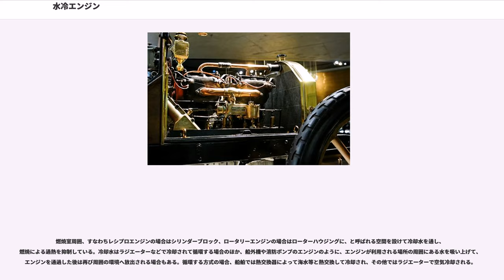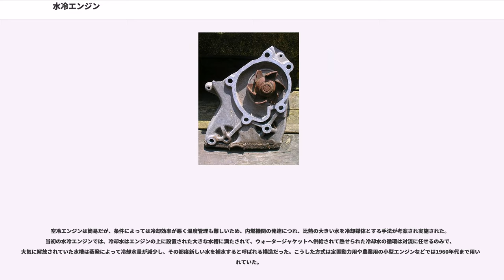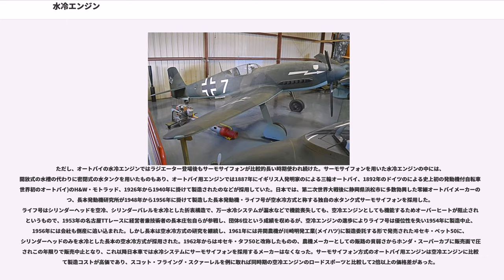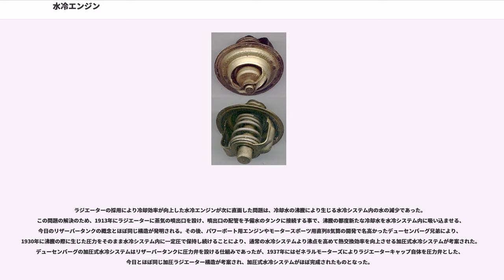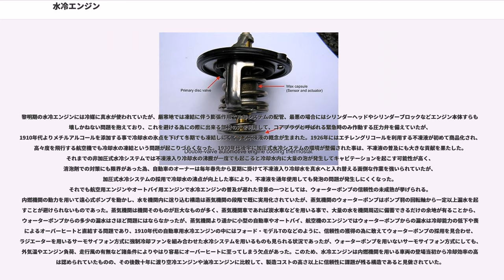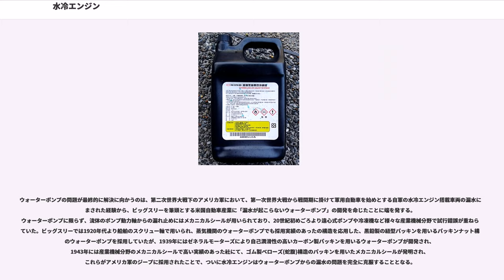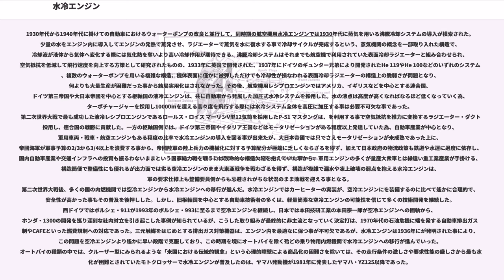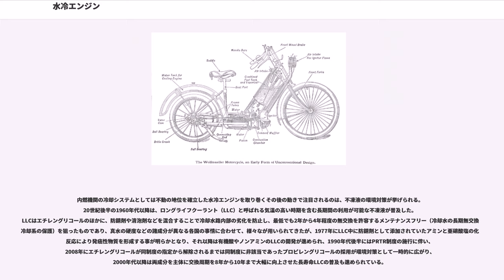水冷エンジン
水冷エンジン（すいれいエンジン）は、水またはそれに類する冷却液を媒体として冷却を行う、水冷による液冷のエンジン（発動機）である。「液冷エンジン」も（ほぼ）同義。

燃焼室周囲、すなわちレシプロエンジンの場合はシリンダーブロック、ロータリーエンジンの場合はローターハウジングに、と呼ばれる空間を設けて冷却水を通し、燃焼による過熱を抑制している。冷却水はラジエーターなどで冷却されて循環する場合のほか、船外機や消防ポンプのエンジンのように、エンジンが利用される場所の周囲にある水を吸い上げて、エンジンを通過した後は再び周囲の環境へ放出される場合もある。循環する方式の場合、船舶では熱交換器によって海水等と熱交換して冷却され、その他ではラジエーターで空気冷却される。

機関の運転に最適な温度に保つため、一般的に冷却水の循環経路にサーモスタット弁を設け、水温に応じてラジエーターに向かう（またはラジエーターから戻る）水量を調節している。より効率的にエンジンの冷却を行うため、冷却水は100℃では沸騰しないように加圧されている。冷却水は凍結すると膨張し、ラジエーター、シリンダーブロック、温水ヒーターコアなどを破裂させるため、凍結しないように不凍液が添加されることが多い。不凍液のうち1年以上の長期間（通年）に渡って利用できるものはロングライフクーラント（LLC）と呼ばれる。

空気よりも比熱（熱容量）が大きい水を利用することで空冷エンジンよりも安定した冷却能力を持ち、冷却水が隔壁となる為にエンジン騒音が外部に響きにくい利点も持つが、冷却水を循環する配管が必要になるため部品点数が増えたり、複雑な構造の部品が必要となったりする。また、冷却水の漏出や減少による故障のリスクを伴う。

通常、ウォータージャケットはエンジン製造時に鋳造で形成されるが、元は空冷であったエンジンを水冷エンジンに転換する場合は、ウォータージャケットを予め設けて製造されたシリンダーヘッドやシリンダーバレルを製作し、いずれか片方を交換して空水冷方式とするか、双方とも交換する。あるいはクランクケースを含めたシリンダーブロックを新規に設計し直す事が一般的であるが、DIYレベルで製作される空冷転換水冷エンジンでは、空冷エンジンの放熱フィン付きシリンダーの外部から金属板を巻き付けて溶接することでウォータージャケットを形成する例もみられる。

熱機関の全体まで視野を広げれば水冷の歴史は古く、「ニューコメンの蒸気機関」の名がある18世紀の大気圧機関において、冷却して水蒸気を凝縮液化し低圧状態を作って大気圧にピストンを押させるために、冷水をその大きなシリンダー内に注水していた。もっとも、後の内燃機関の冷却は熱機関として仕事をするための冷却ではないため、理論的には位置付けが異なったものと言えなくもない。

空冷エンジンは簡易だが、条件によっては冷却効率が悪く温度管理も難しいため、内燃機関の発達につれ、比熱の大きい水を冷却媒体とする手法が考案され実施された。当初の水冷エンジンでは、冷却水はエンジンの上に設置された大きな水槽に満たされて、ウォータージャケットへ供給されて熱せられた冷却水の循環は対流に任せるのみで、大気に解放されていた水槽は蒸発によって冷却水量が減少し、その都度新しい水を補水すると呼ばれる構造だった。こうした方式は定置動力用や農業用の小型エンジンなどでは1960年代まで用いられていた。

一方、1890年代ごろから生産されるようになったガソリンエンジンを搭載した自動車では、冷却水が蒸発する分を予備水として車体に搭載しなければならず、常に補水の必要がある開放水槽式のサーモサイフォンは実用的ではなかったことから、水タンクよりも熱交換性に優れたラジエーターを利用して冷却水を循環再使用させる方式が考案された。1890年代後半には、冷却フィン（ひれ）を設けたパイプをくねらせた原始的なラジエーターが、水冷エンジン自動車に装備されるようになった。

ただし、オートバイの水冷エンジンではラジエーター登場後もサーモサイフォンが比較的長い時期使われ続けた。サーモサイフォンを用いた水冷エンジンの中には、開放式の水槽の代わりに密閉式の水タンクを用いたものもあり、オートバイ用エンジンでは1887年にイギリス人発明家のによる三輪オートバイ、1892年のドイツのによる史上初の発動機付自転車(世界初のオートバイ)のH&W・モトラッド、1926年から1940年に掛けて製造されたのなどが採用していた。日本では、第二次世界大戦後に静岡県浜松市に多...